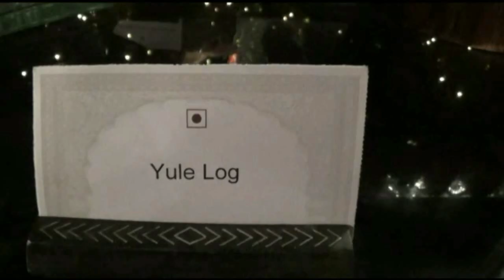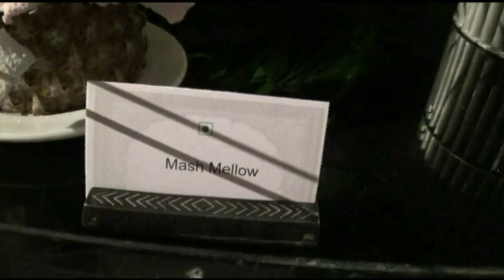Food Food Christmas Buffet spread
A lavish spread of buffet with varities of desserts and cold salads - spot / live cooking and some nice and unique presentations